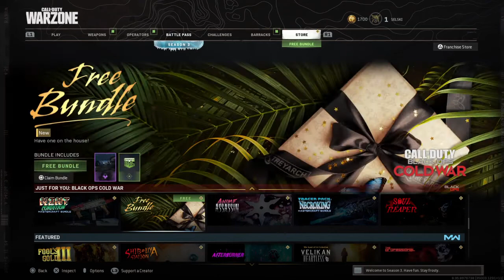How To Get Purchase Free Season 3 WARZONE Behind You Calling Card Call Of Duty